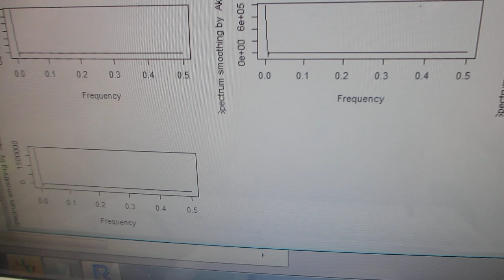超音波テスターを利用した、超音波の音圧データ解析・評価技術（超音波システム研究所）